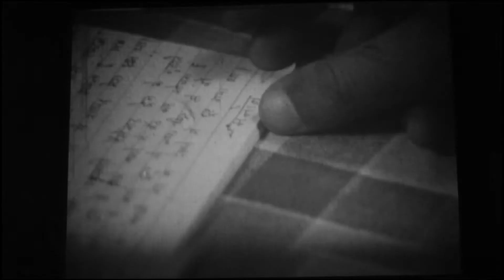"Ik chath par" 16 mm Film 2012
Synopsis
A man recalls memories of a past love in a letter to self.

Starring
Manoj Sharma
Khushboo Upadhyay

Udayan Biswas

cinematography
Dhruvan Gautham

Sound
Kanishk Bhoklay
Samier Thorat